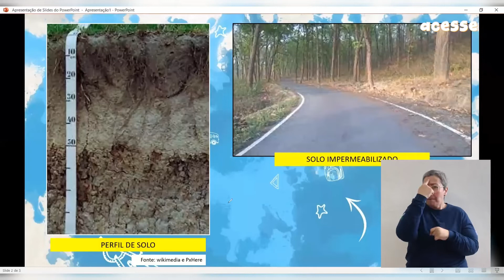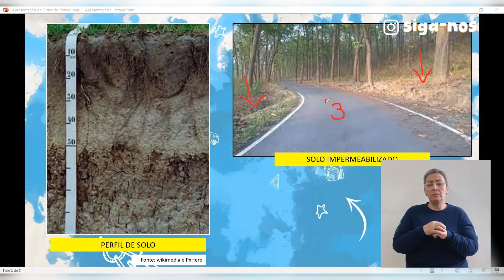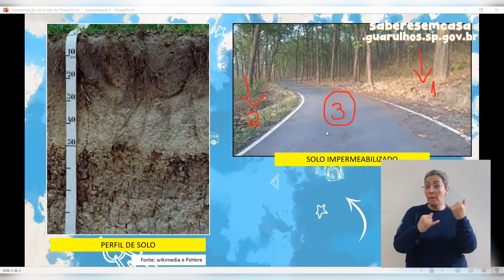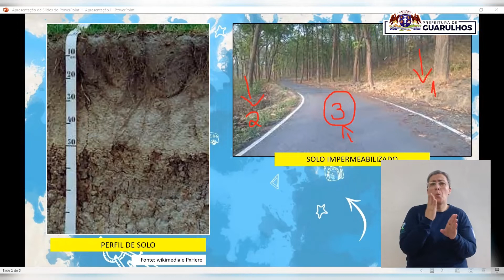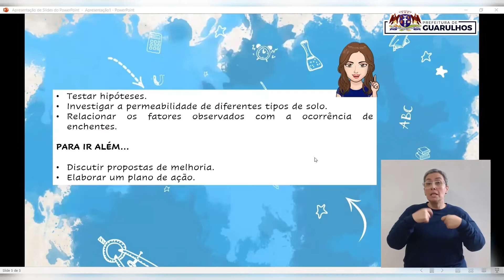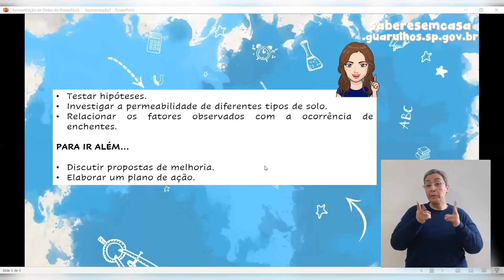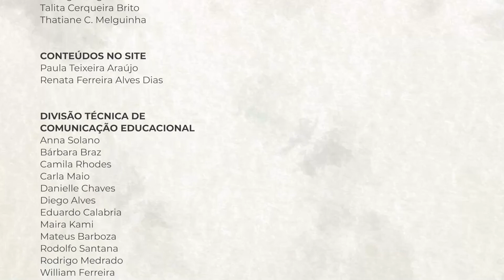Estudo do Meio - Desafio do Dia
Nesse 2º episódio a professora Eliane dá continuidade ao estudo do meio por meio da investigação.